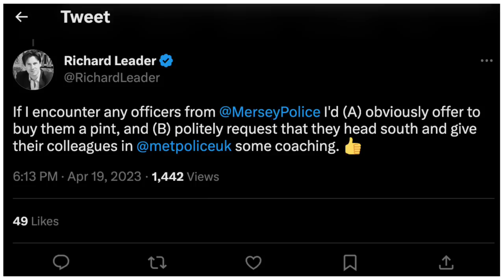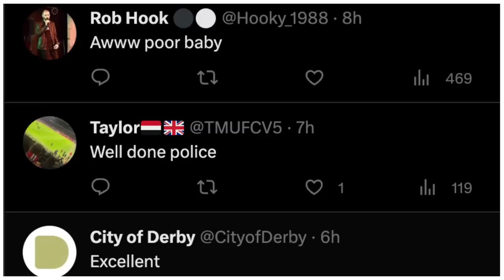Eco Protester’s MELTDOWN After Police Arrest 😂